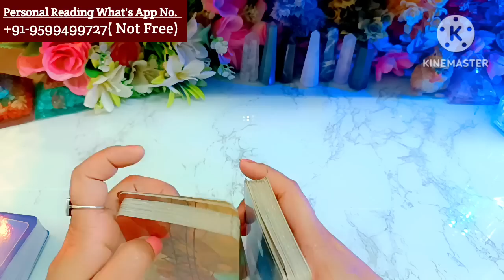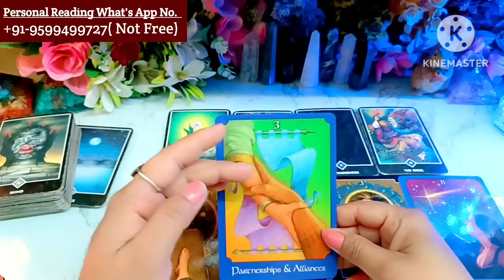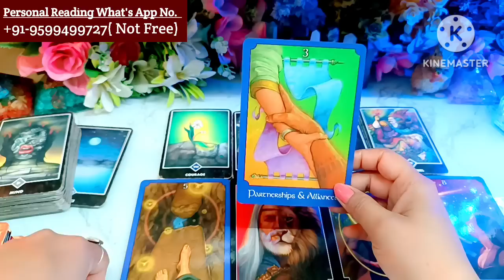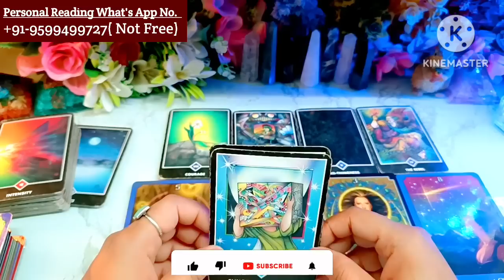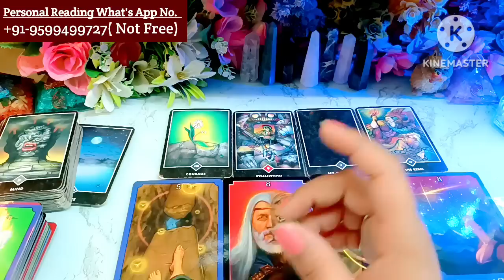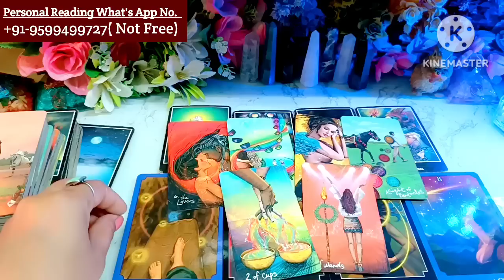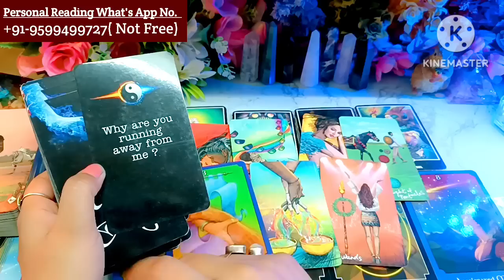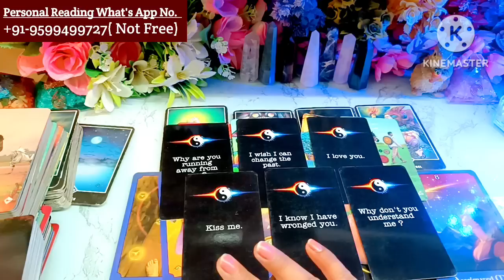😯Late Night Thoughts😳No Contact Situation❤Current Feelings❤‍🔥Aaj Raat Current Feelings💘Today Reading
Hi

channel Tags #